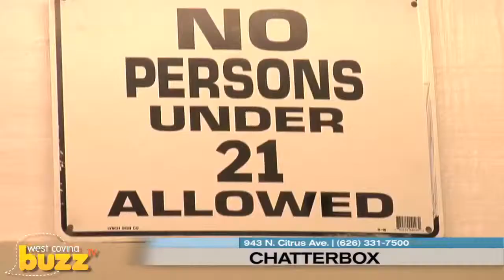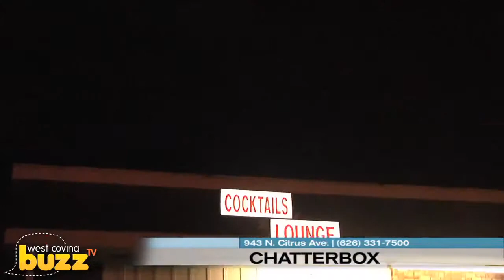J4U Digital Marketing features - The Chatterbox - West Covina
- "For over 40 years, this self proclaimed dive lounge has distinguished itself with stand-up comedy shows and open mic nights, along with a stellar staff of bartenders - this dive bar has it all.

By far one of the best dive bars in West Covina, there's always fun to be had on any given night at the Chatterbox!

Located at 943 N. Citrus Ave. in West Covina, CA, stop in to the Chatterbox today and be sure to mention you saw them featured on J4U Digital Marketing! "
Video by MyLocalBuzz247
Distributed by The Local Buzz 247
Powered by J4U Digital Marketing Solutions